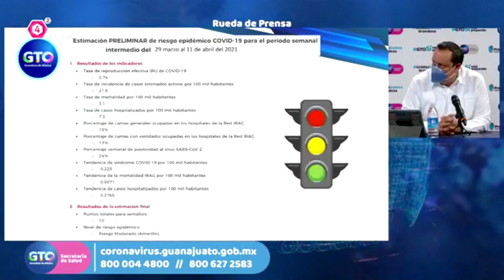SEMAFORO NANRANJA BITE